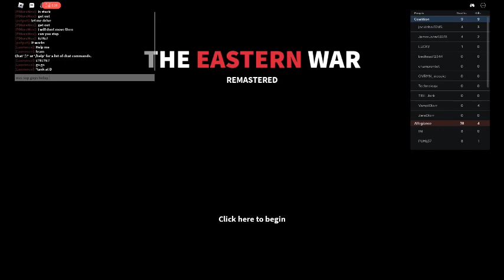showcasing The new military game in Roblox [The Eastern War]